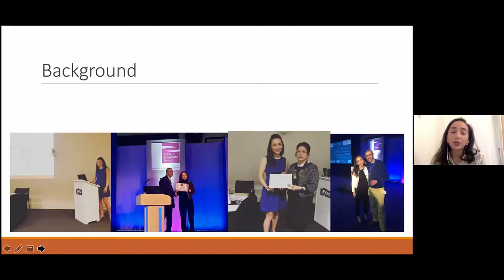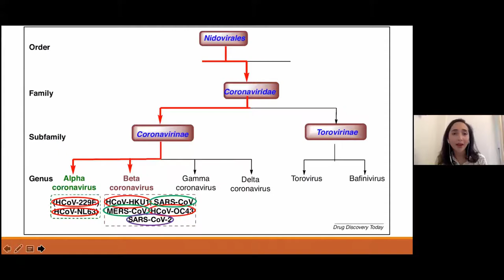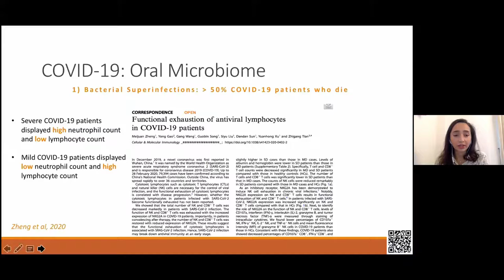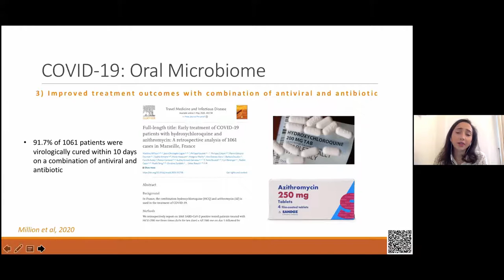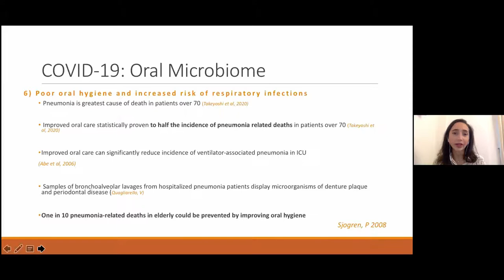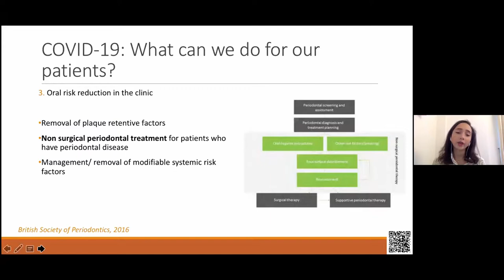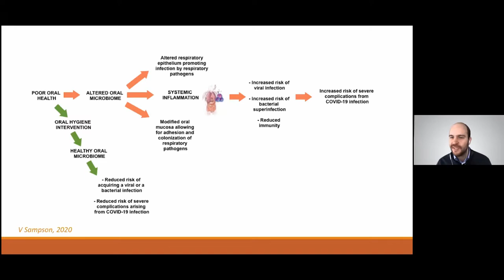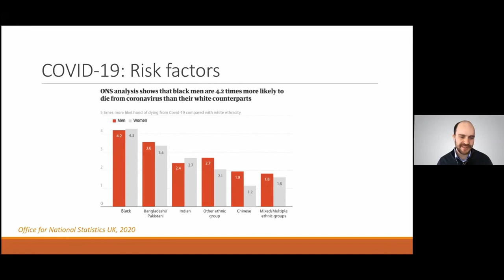Oral hygiene and COVID-19 is there a link? with Dr. Victoria Sampson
Following the publication of Dr. Sampson’s findings in the British Dental Journal this April, she will be addressing the topic of how and why there is a connection between the oral microbiome and complications arising from COVID-19.

She will touch on how the oral microbiome connects all of the established risk factors for developing complications from COVID-19 and how we as the dental industry can promote oral hygiene during this pandemic and motivate our patients to maintain their oral health during after this pandemic. She will also discuss further research that she is conducting within this field.